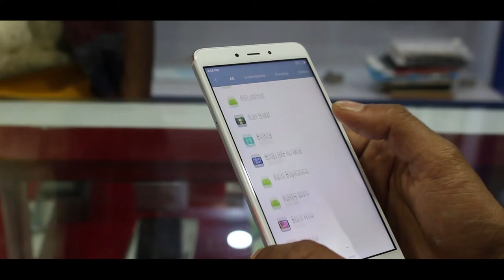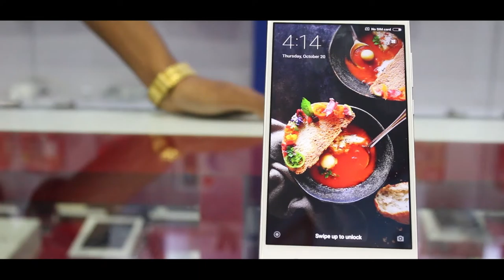||IT GALLERY|| MI Note 4 || REVIEW